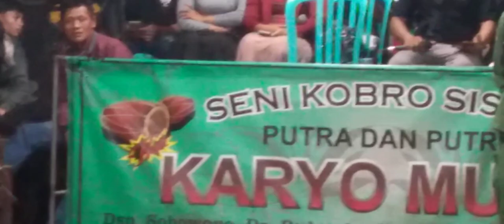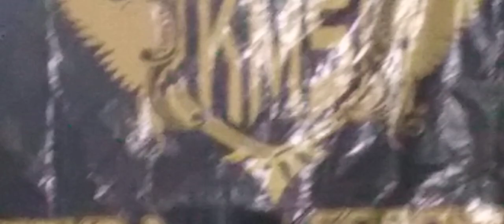10 July 2023